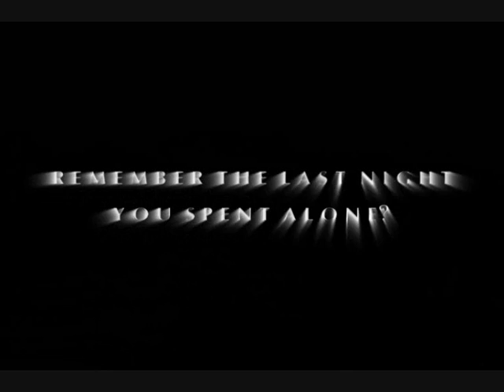Year 12 Film Trailer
Isolation by Danny Ord, Luke Pearson and Cumbie